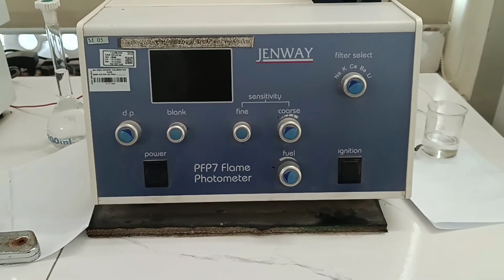MÁY QUANG KẾ NGỌN LỬA Flame Photometer JENWAY PFP7 Flame Photometer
Xem các sản phẩm thiết bị thí nghiệm của chúng tôi.
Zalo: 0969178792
Các sản phẩm được nhập khẩu và phân phối chính hãng tại thị trường Việt Nam, cung cấp với đầy đủ chứng chỉ CO, CQ, hóa đơn và tất cả các loại giấy tờ kèm theo.